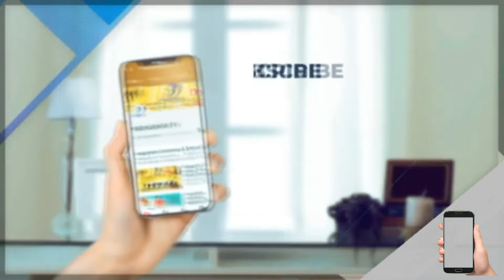Evoor ullsavum 2019...ഏവൂർ പൂരത്തിന് കോടിയേരി മക്കളെ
evoor sreekrshnswam templeഏവൂർ പൂരത്തിന് കോടിയേരി മക്കളെ evoor ullsavum 2019
evoor sreekrshnswam temple
ullsavum 2019